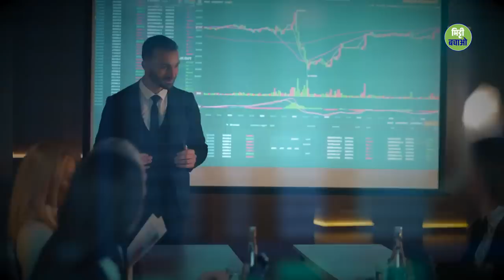इस पल में जीने का भ्रम | Sadhguru Hindi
इस पल में जियो"! और "इस पल को थाम लो"! क्या है इन नए ज़माने की लोकप्रिय अवधारणाओं के पीछे का सच और क्या हैं इससे जुड़े भ्रम? सद्गुरु समझा रहे हैं, कि जीवन को पूरी तरह से जीने का क्या मतलब होता है।